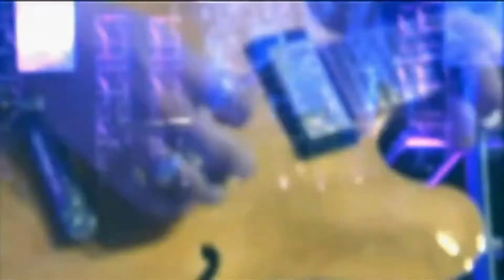03 Marco Barrientos - Digno de Honor | Álbum Transformados | HD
Si estabas buscando música cristiana variada llegaste al canal correcto! Música Cristiana en HD
He creado listas de reproducción de música donde junto diferentes artistas y su música es 100%😏 VARIADA✨!